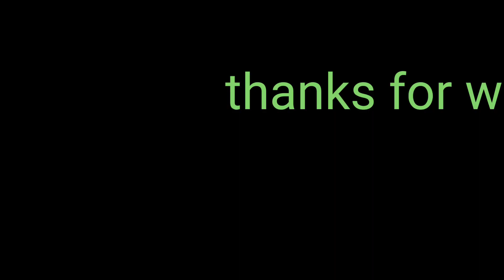Tips about benefits of Turmeric#Curry leaves Fenugreek seeds# हल्दी कढ़ी पत्ता# मेथी दाने के फायदे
Tips about benefits of Turmeric Curry leaves Fenugreek seeds#हल्दी कढ़ी पत्ता मेथी दाने के फायदे। Shakun's kitchen